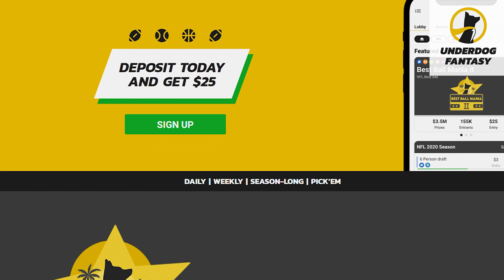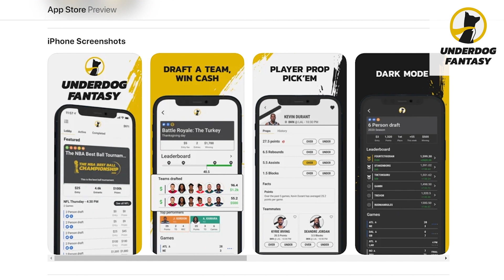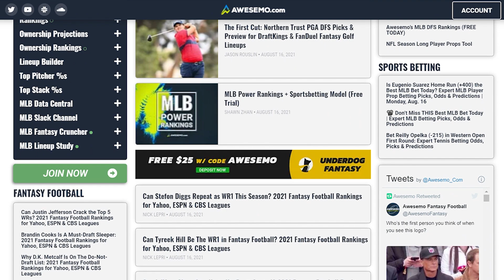TOP-6 Late Round BREAKOUTS (2021 Fantasy Football)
Awesemo's Dave "Loughy" Loughran breaks down the top late round breakouts you need to draft in 2021 fantasy football.

Our experts with over $7 MILLION in career fantasy sports profit can help you CRUSH YOUR DRAFT. Access to our Draft Kit includes Draft Wingman, powered by projections from the #1 RANKED FANTASY SPORTS PLAYER and a one of a kind PLAYER RECOMMENDATION ENGINE. For more details click the following link and use code WR to get the Draft Kit for ONLY $9.95

SHOW INDEX
0:00 Top Late Round Breakthrough Players
0:44 Darnell Mooney
2:24 Irv Smith Jr.
3:46 Marquez Callaway
5:10 Justin Fields
7:38 Russell Gage
9:00 Michael Pittman Jr.